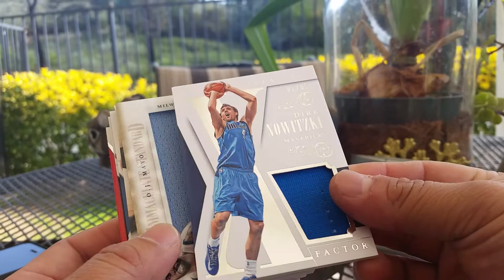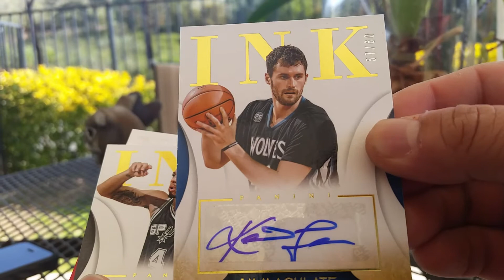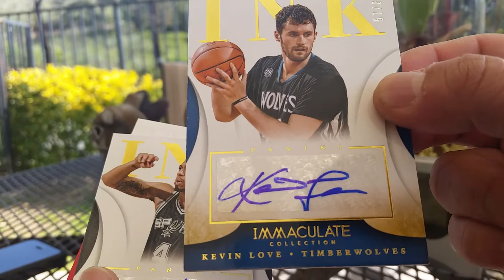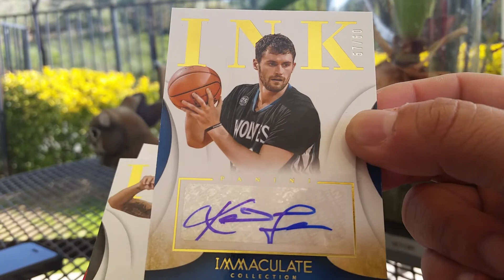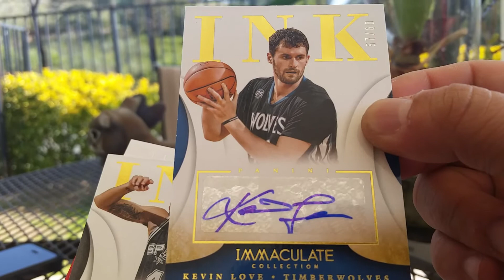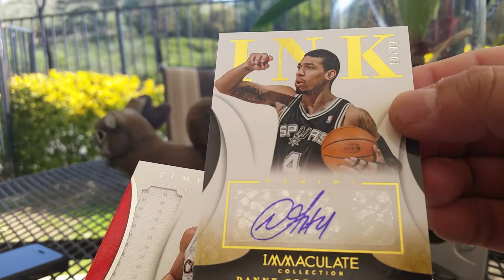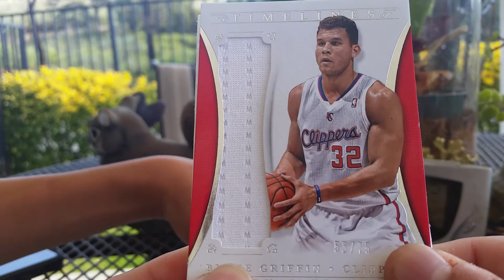Easter with Tristan20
Thanks to the Generous Tristan
Tristan20
Is Here